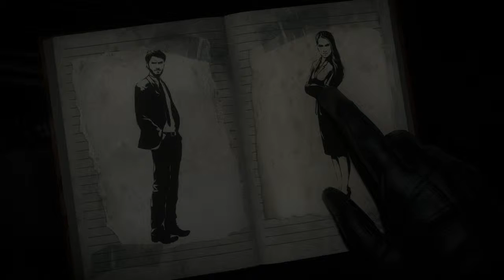lets play until dawn : part 1: the butterfly effect